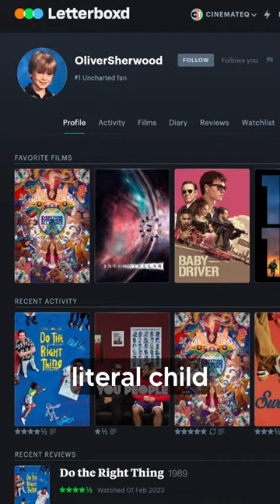I Roasted the LETTERBOXD of a LITERAL CHILD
I don't think they are actually a child but imagine if it was? Man, that would be a bad look.